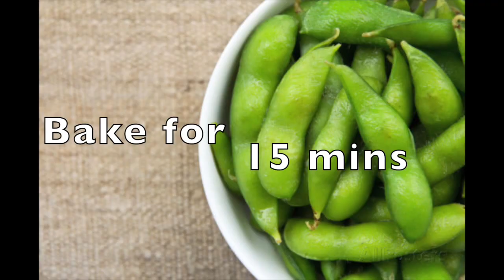How to make edamame